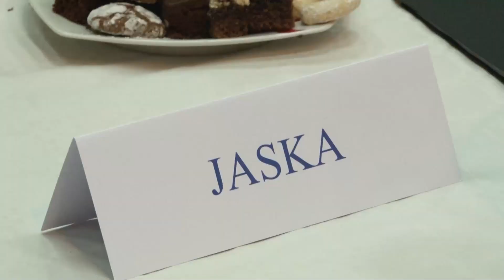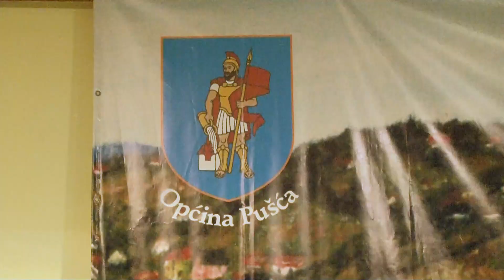Koncert umirovljeničkih zborova u Pušći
Udruga umirovljenika iz Pušće priredila je koncert umirovljeničkih zborova. U tamošnjem društvenom domu pred publiku su izašli zbor iz Kupljenova, Pojatna, Bistre, Zaprešića i Jastrebarskog te sami domaći zbor.